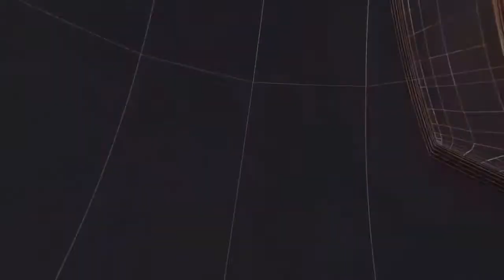जबलपुर अस्पताल मे आग से पाच मरीजो सहित आठ की मौत II TODAY24 NEWS CHANNEL 24x7 II